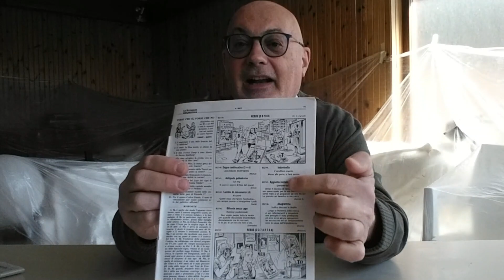Risolviamo con Giorgio Dendi un INDOVINELLO?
Chiedo scusa, avevo già caricato questo filmato, ma non si vedeva nè sentiva nulla... spero che adesso sia tutto a posto e possiamo goderci assieme la soluzione di questo gioco.